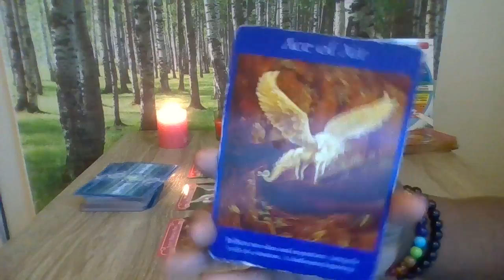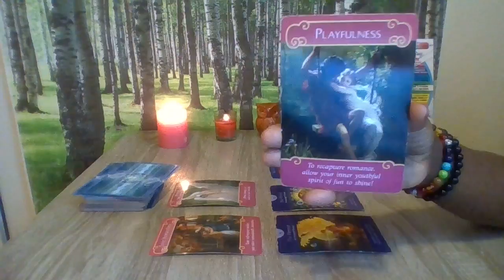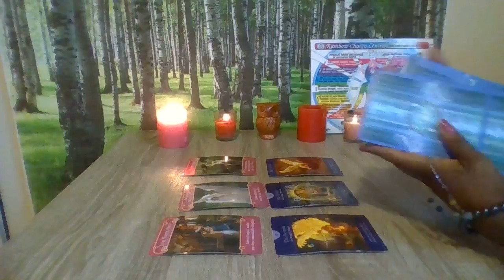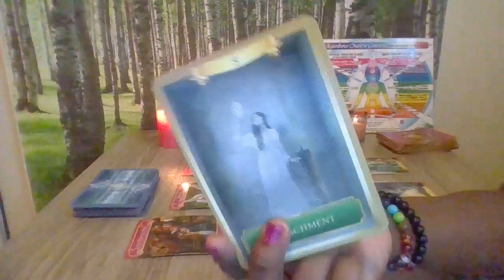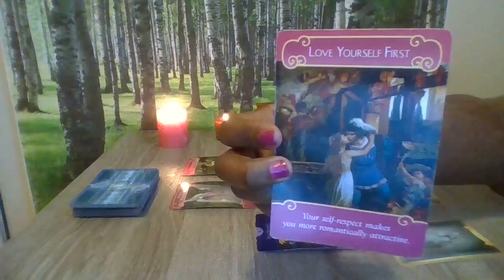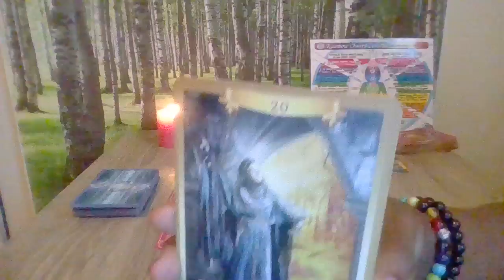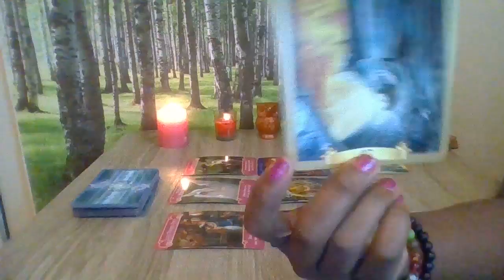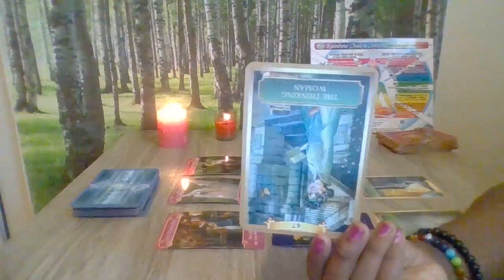Leo September Extended Love focus 2018: jealousy is the ugliest trait!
Leo sun, moon and rising